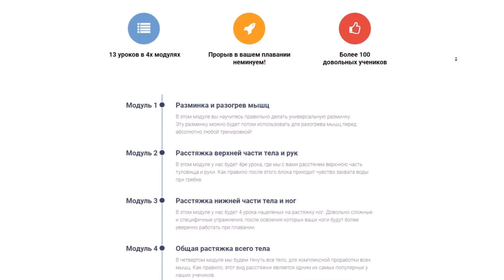Ошибки кроля: Почему при вдохе тону и глотаю воду. Как исправить?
В этом ролике обсудим тему ошибок кроля, а именно, почему при вдохе тону и глотаю воду и как это исправить?

► Видео курс по расстяжке из 12 уроков для пловцов и триатлетов

Продолжаем рубрику "Ответы на вопросы" и сегодня разберём очень частую ошибку в плавании кролем.
Никак не получается удержаться на воде и нормально вдохнуть"
Я расскажу вам причину этой ошибки, 3 другие вытекающие ошибки, а также дам упражнения, чтобы избавиться от этой проблемы.
Друзья, не забывайте поддерживать наш канал - это очень важно.

Групповые и индивидуальные занятия в бассейнах Москвы.